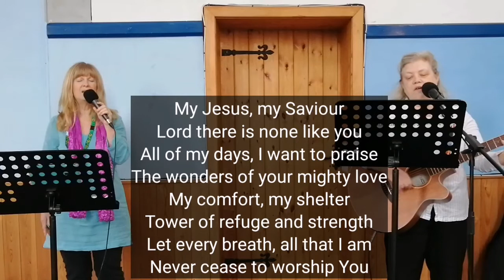Sunday Service 14th March 2021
Songs
Lord, I come before your throne of grace/What a faithful God
To be in Your presence
The splendour of The King/How great is our God